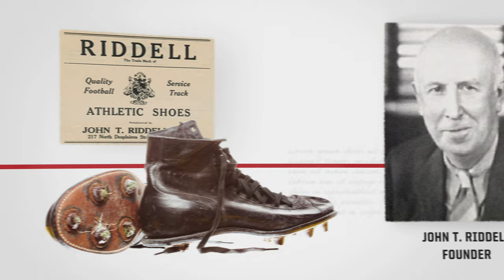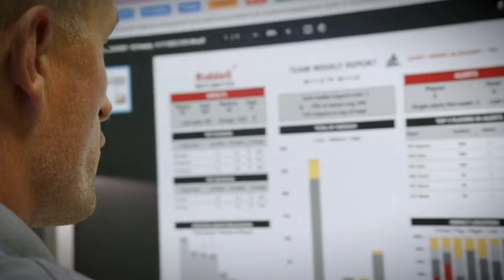Evolution of Riddell Helmets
A pioneer of innovation for nearly a century, we've been at the forefront of redefining the game and protecting athletes since 1929. It's our continued commitment to innovation that will be the driving force in pushing the boundaries in player protection now and into the future.
We are a passionate team dedicated to giving back to the football community while advancing the sport through game-changing innovations in helmet technology and protective equipment that enhance on-field performance. Our vision is to boldly champion the future of football.